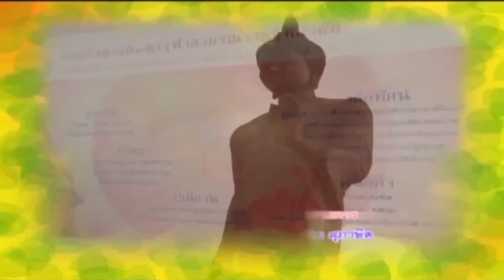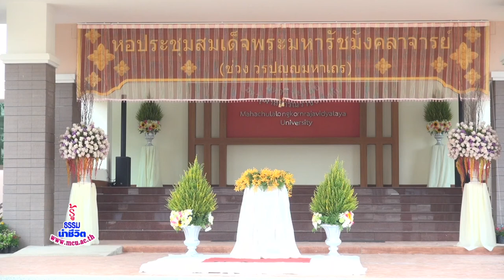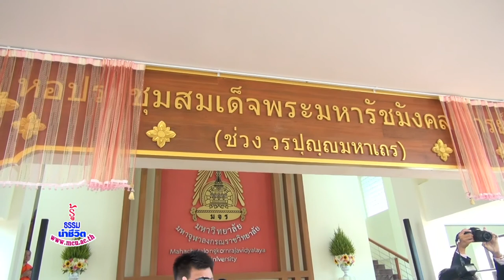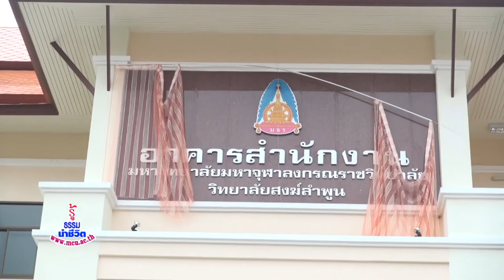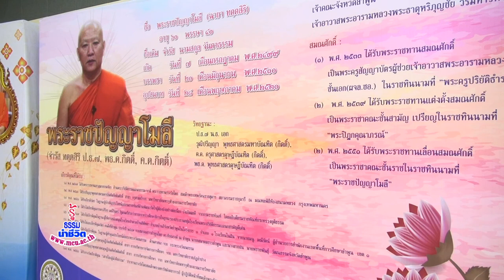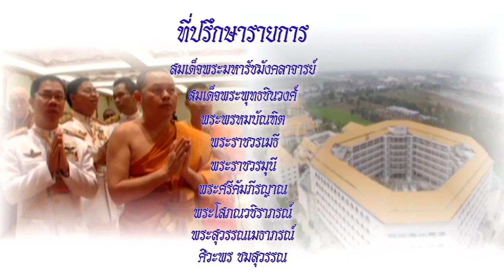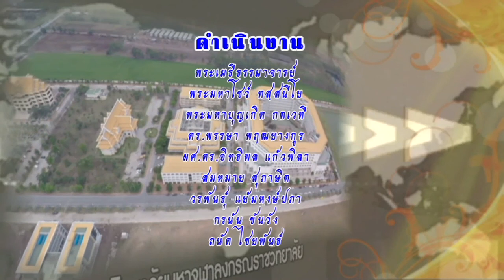MCU_รู้ธรรมนำชีวิต เปิดป้าย วส.ลำพูน ออกอากาศ 12 ก.ค.59